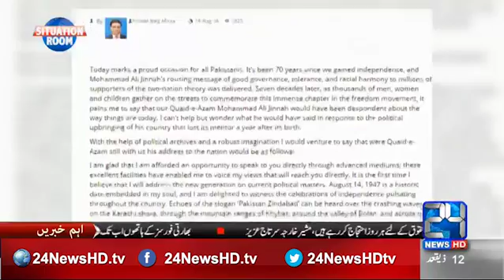Situation Room 15th August 2016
(TAlks on) Rana Sana Ullah statement , IMran Khan , Nawaz Sahrif , Imran Khan rally , Bilawal on Ch Nisar
(Host) Saeed Qazi ( Guest) Shahid Latif , Main Javid Latif , Main Mahmood Ul Rashid
24 News HD is one of the leading news channels of Pakistan bringing you the latest current affairs from Pakistan and around the world.